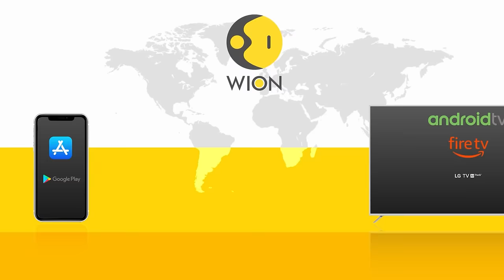Zambia’s Foreign Minister Stanley Kakubo steps down after public outcry over business dealings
Zambia’s Foreign Minister Stanley Kakubo stepped down following massive public outcry over his alleged dealings with a Chinese businessman.